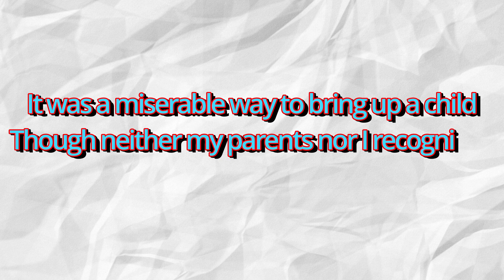Remembering Dean Stockwell - Fascinating Fiction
Fascinating Fiction is a scripted video essay series in which Pokeprof goes over various forms of fictional media to give his personal thoughts, analysis and opinions on what brought these characters and stories to life.

There are very few actors who I can say have had an impact on my life, to have changed my thinking and actions for the better. Dean Stockwell was one of them and I thought that, with his passing, I'd talk a little bit about his life... and how one particular role of his has influenced me for the better.